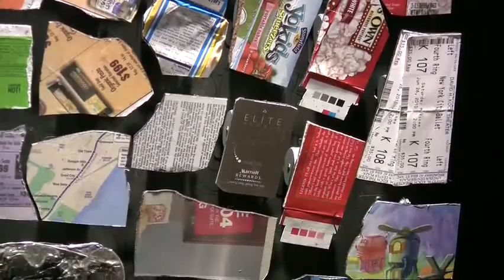Daniel Rozin | Trash Mirror